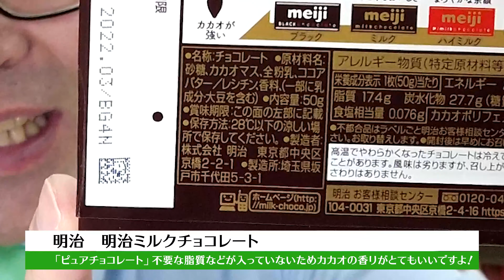【スーパー】 【食品スーパー】 【スーパーマーケット】 １００円前後の板チョコでピュアチョコレートはコレだけ！「明治 明治ミルクチョコレート」 人吉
１００円前後の板チョコって色々とありますが、ピュアチョコレートは「明治　明治ミルクチョコレート」だけです！
余分な油脂が使われておりませんので、カカオとミルクのハーモニーが楽しめますよ！

会社概要
会社名：サンロード株式会社
事業内容：スーパーマーケット、書店、コンビニエンス、ドラッグストア
本社所在地：熊本県球磨郡錦町西字打越715-32
Japanese Supermarket
SunRoad Co.,Ltd.
715-1 Nishi, Nishiki-machi, Kuma-gun, Kumamoto 人吉　熊本　スーパー　食品スーパー